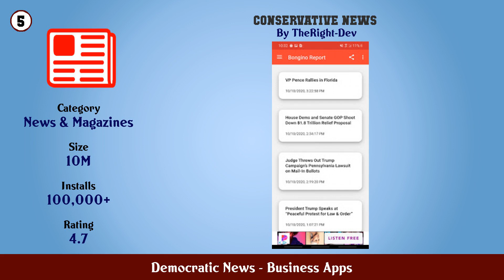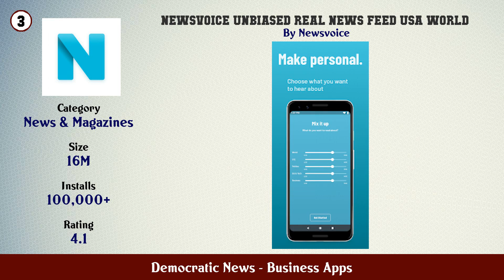Top 10 Democratic News Android Apps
In this video we have listed Top Democratic News Android Apps. This video is for information and reference purpose only.